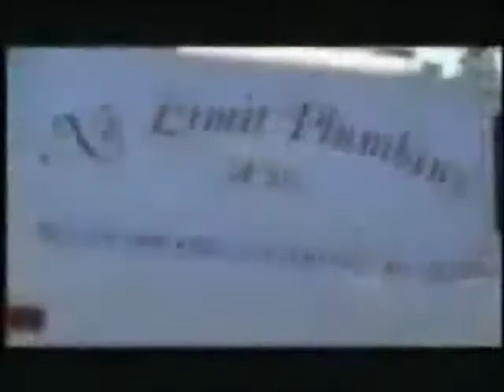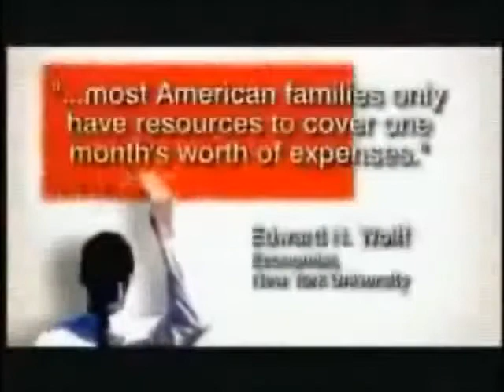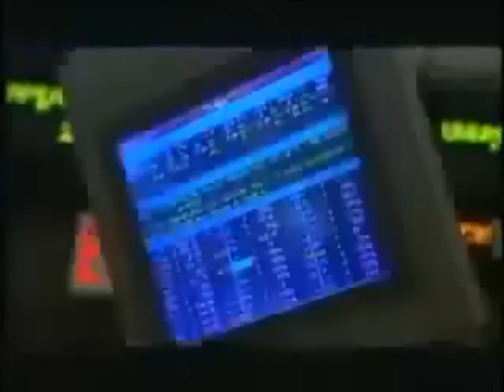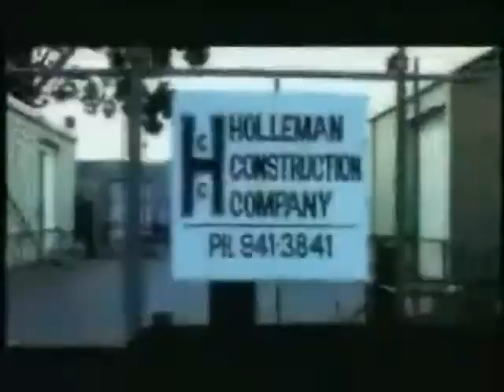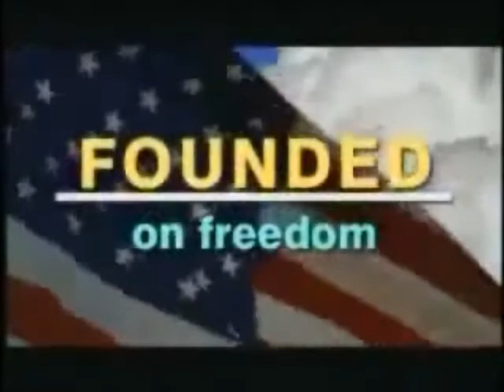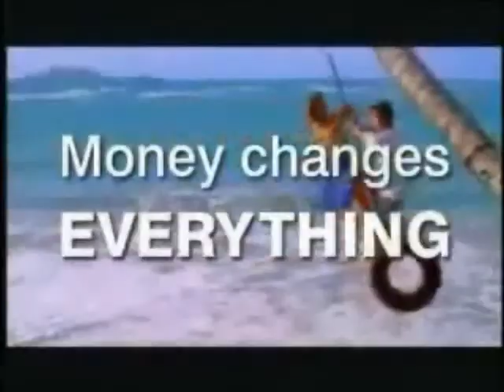✖✖✖✖ Finally Get Things Done! Quick and Easy System Anyone Can Follow Make Money at Home.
Get paid to work at home for free  Working from the
Comfort of Your Home . part time internet jobs and easy
part time jobs .Follow the Right Steps, that's All! Apply
Now